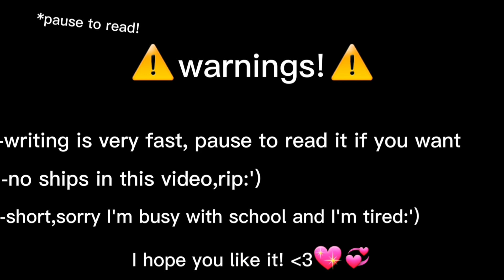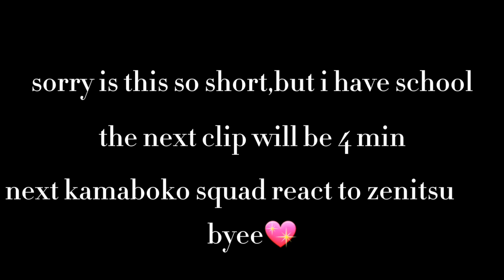kamaboko squad react to themselfe | part 1 (tanjiro)